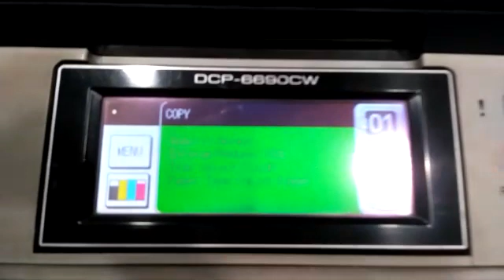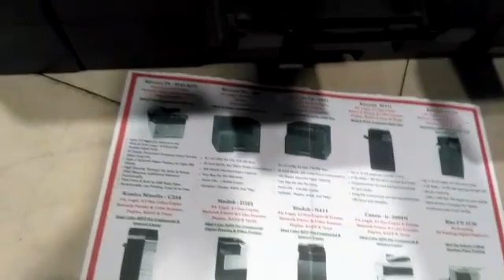Brother FULL colour demo / brother button real play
WELCOME TO THE FIRST CHOICE BUSINESS SOLUTIONS

ALL TYPES OF XEROX MACHINES, PRINTERS, CCTV CAMERA, LAPTOP AND SYSTEMS
SALES & SERVICES DONE HERE